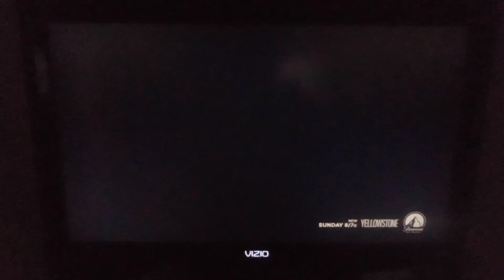Mean Girls (2004) - Paramount Network Intro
Note: This is The Final Movie To Use This Awesome Paramount Jingle